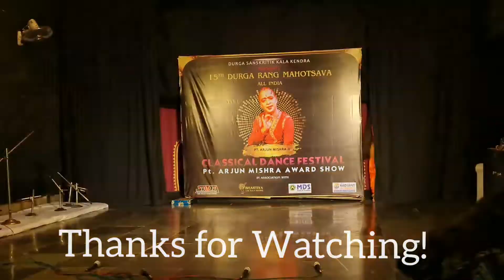Bhairavi Namostute | Maheshwari - The Saviour | Shree Mahamaya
Curated by -
Shree Mahamaya Arts & Culture

Performed by -
Sreemoyee Ganguly
Archana Bisht
Sushmita Mohapatra
Uplakshi Loohera
Jyoti Sood
Aarti Kumari
Sakshi Saini